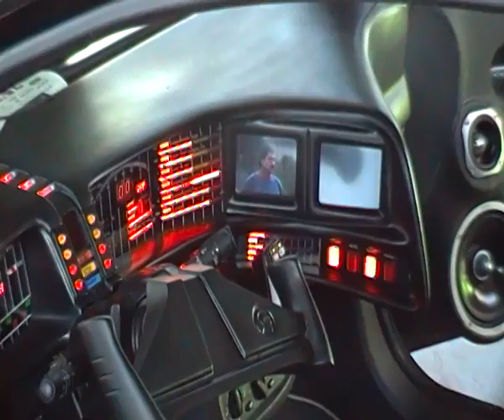Supercar @ My Special Car Show 2011